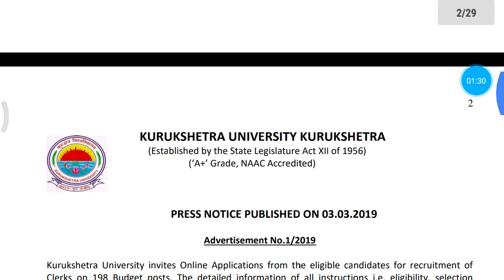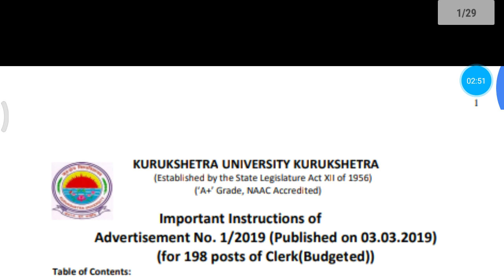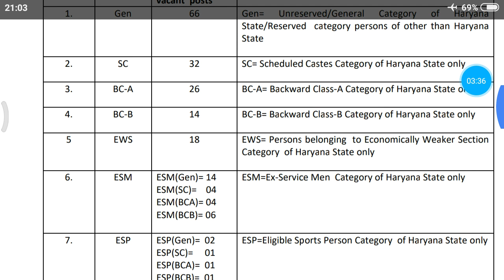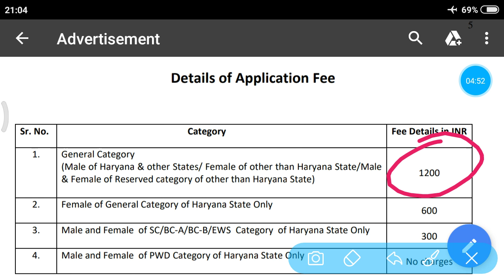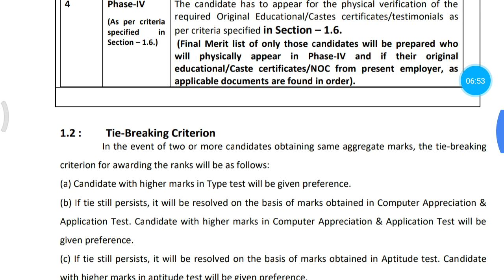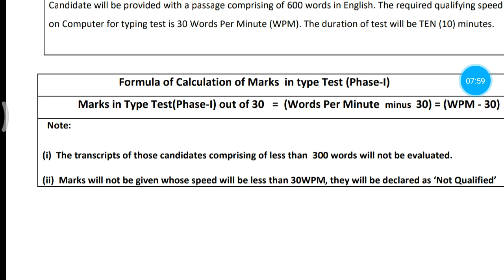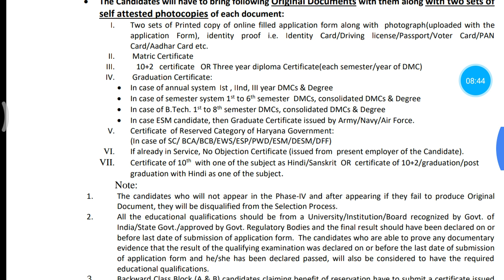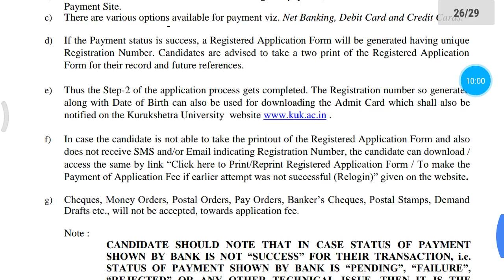KU CLERK 198 VACANCY SYLLABUS NOTIFICATION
In this video explain about clerk exam syllabus and pattern. Clerk exam conduct in different phases so please watch the video